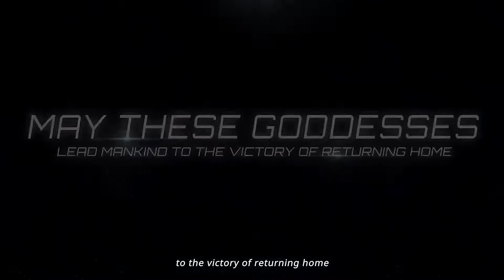[NIKKE] EL NUEVO JUEGO DE DISPAROS CON WAIFUS Y MAS WAIFUS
Les traigo un muy buen trailer de el nuevo juego de disparos NIKKE en el cual podremos elegir entre una gran variedad de WAIFUS muy extravagantes!!